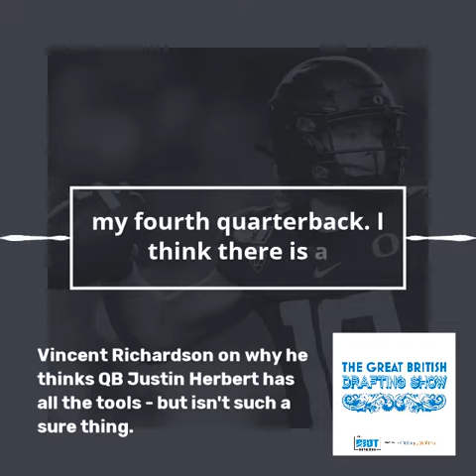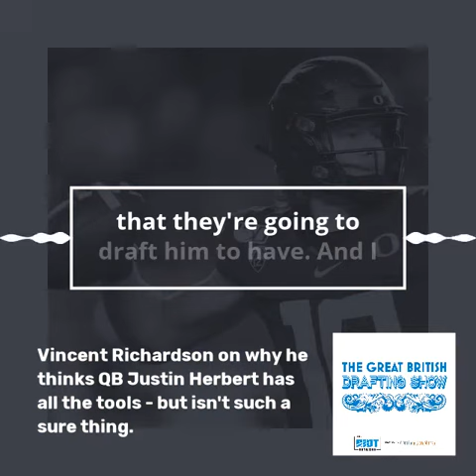The Great British Drafting Show on Justin Herbert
Why Vincent Richardson thinks that Herbert will take at least a year to develop -- and why it's a gamble to expect more from him in 2020.